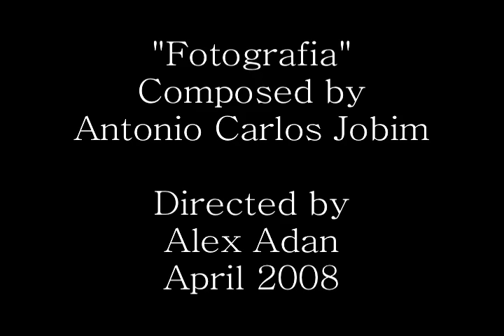"Fotografia" by Antonio Carlos Jobim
Dan Garcia on guitar
Leonardo Cioglia on bass
Chris Michael on percussion

Directed by Alex Adan at the Brooklyn College Television Center